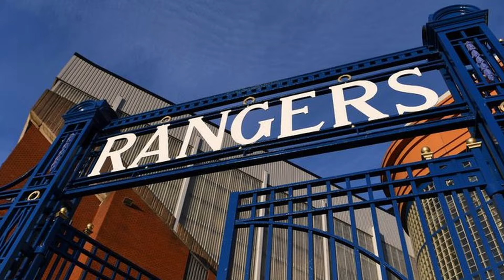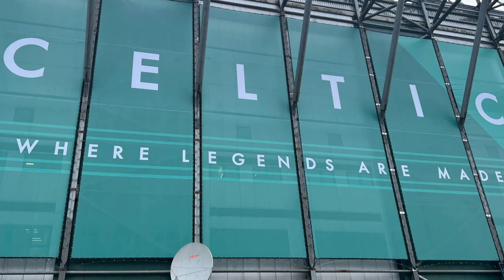Simon Jordan BLASTS Rangers After Celtic Reveal + Tierney Talks Celtic Return!